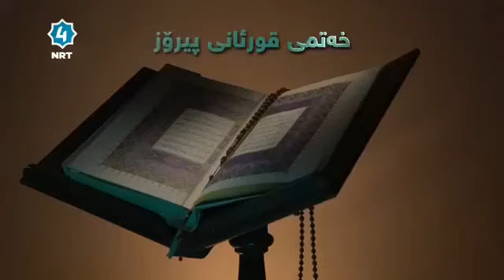اجمل تلاوة قران الكريم جزء 25 قارئ رشوان كاك خضر الكردي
اجمل ما تسمع تلاوة من القران الكريم بصوت الشيخ رشوان كاك خضر الكردي